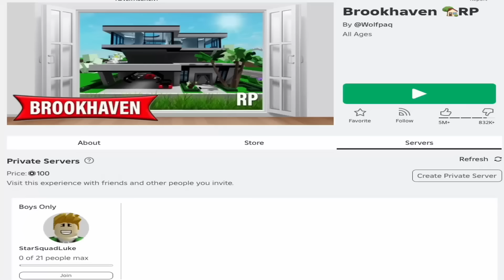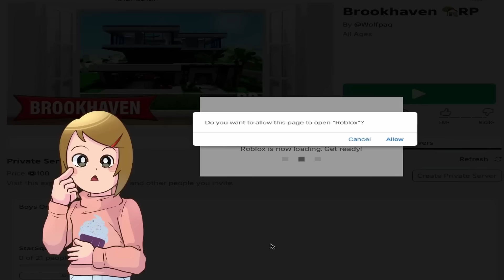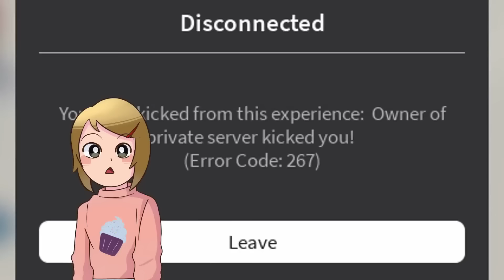Roblox | My Mom Banned Me From Snapchat In Brookhaven!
In this Roblox Brookhaven RP Molly is getting a little obsessed with posting things on Snapchat, including embarrassing things about her family. Her mom decides to ban her from Snapchat for 24 hours. Will Molly be able to survive without snapping her entire life?